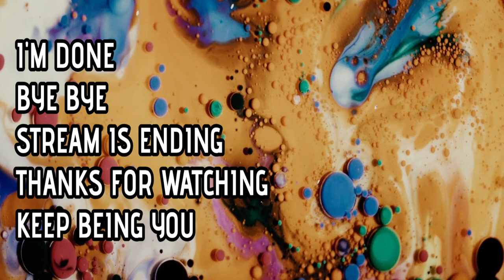Fallout - Out of the Blue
No stone unturned in the search for the missing people of Appalachia.
Out of the Blue is a main quest in Fallout 76, introduced in the Steel Reign update.

Password combination is:

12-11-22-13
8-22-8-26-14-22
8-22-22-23